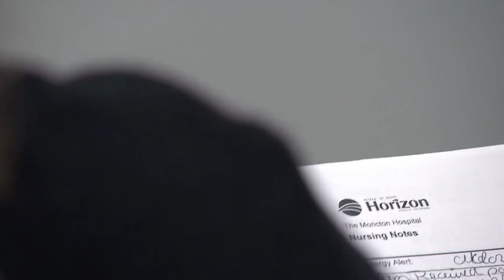N.B. moms want answers for alleged forced births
Nurse Nicole Ruest was fired from her job at Moncton Hospital and is under criminal investigation by the RCMP for allegedly administering Oxytocin, a drug used in labour, to two patients without their consent. Now, more mothers are joining a class-action lawsuit against the nurse and Horizon Health Network.